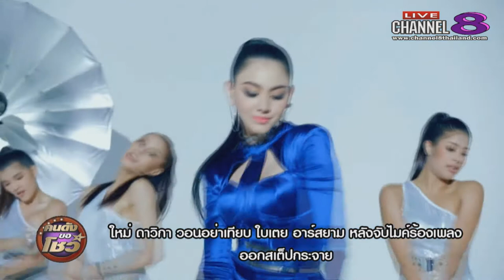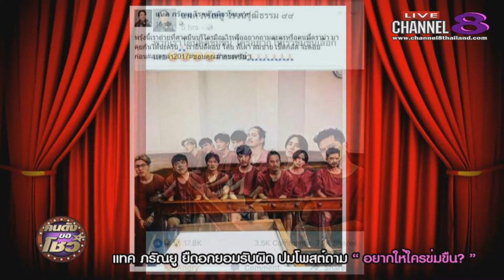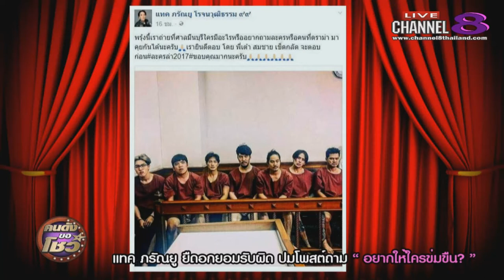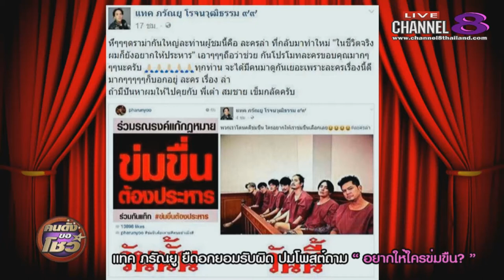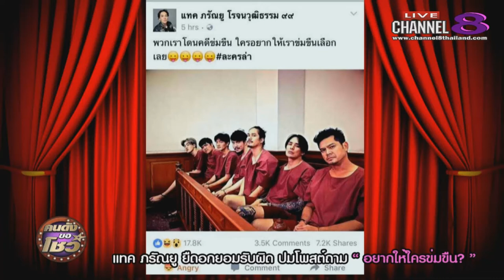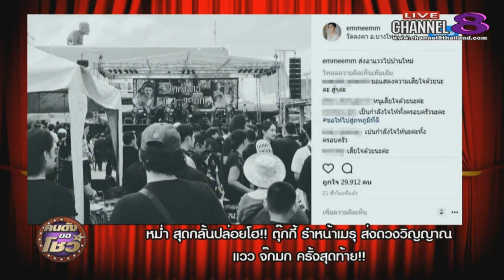Channel8Thailand : คนดังขอโชว์ 17-07-60